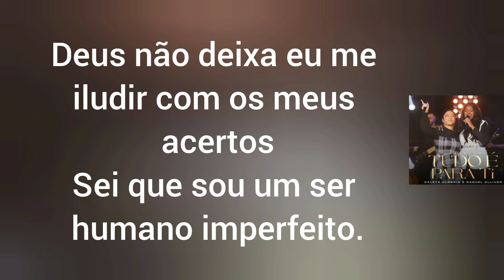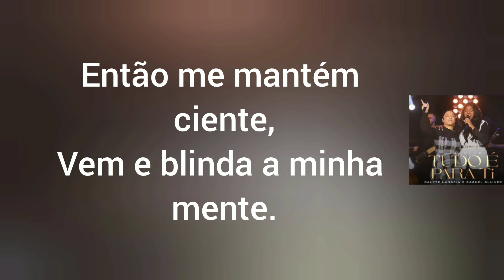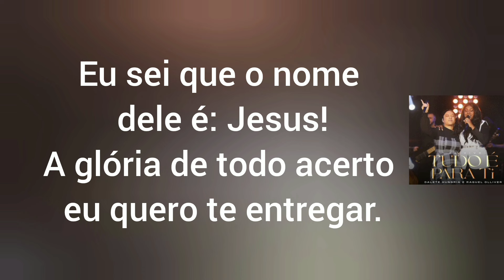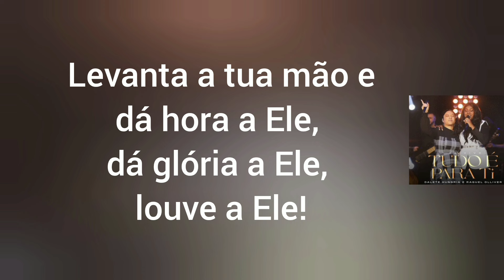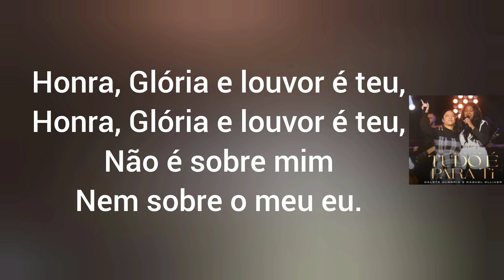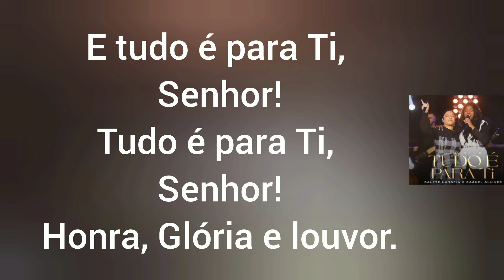Tudo É Para Ti - Dalete Hungria e Raquel Olliver (Com Letra)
Deus não deixa eu me iludir com os meus acertos
Sei que eu sou um ser humano imperfeito
E o fato de acertar pode me fazer acreditar.

Que eu sou forte o suficiente
É que o meu adversário
Me falou tudo ao contrário
E tentou me convencer que eu sozinho posso andar.

Então me mantém ciente
Vem e blinda a minha mente
Não permita que eu me esqueça de quem me fez acertar
Jesus, a glória de cada acerto eu quero te entregar.

E toda vez que eu acertar
Com tua presença vem lembrar
Que tudo é para Ti, Senhor
Tudo é para Ti, Senhor.

Eu não quero aparecer
Que eu diminua para o Senhor crescer
Honra, Glória e louvor.

Honra, Glória e louvor é teu
Não é sobre mim
Nem sobre o meu eu.

Composição: Misaias Oliveira, Arnaldo Quaresma e Paulo Sérgio